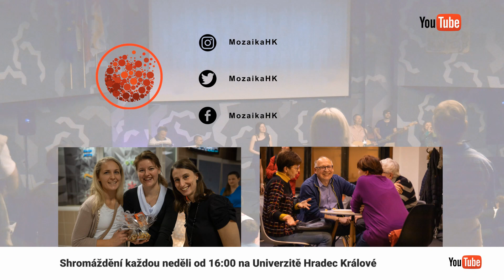Vánoce: Světla a světýlka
Je poměrně dost světel a světýlek, která se nevyplatí ignorovat. Ale jen jedno Světlo žádná tma nedokáže pohltit. Na to se vždycky můžete spolehnout!